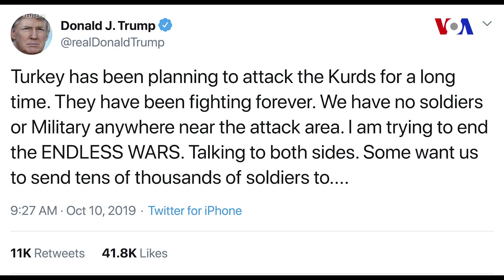Dünyaya Baxış - 10 oktyabr 2019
Türkiyə ordusu Suriyanın şimalına hücumları davam etdirir ~ Zelenski Trampın onu şantaj etmədiyini deyir ~ Azərbaycanda ilk sənədli film festivalı keçirilib